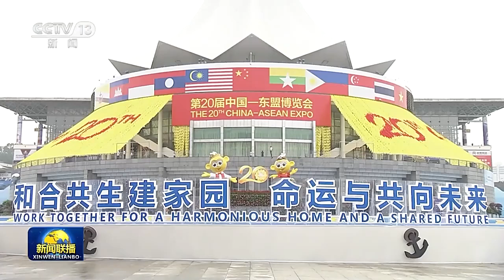李强出席第二十届中国—东盟博览会开幕式并致辞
国务院总理李强9月17日在南宁出席第二十届中国—东盟博览会和中国—东盟商务与投资峰会开幕式并致辞。柬埔寨首相洪玛奈、老挝总理宋赛、马来西亚总理安瓦尔、越南总理范明政、印度尼西亚副总统马鲁夫、泰国副总理兼商业部长普坦、东盟秘书长高金洪，以及中国、东盟等国家和地区工商界代表等约1200人出席。